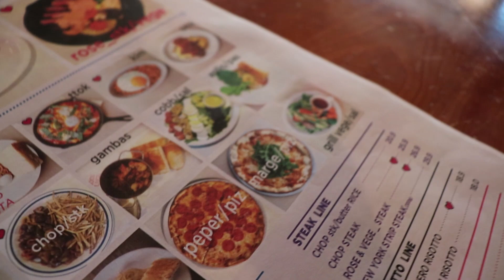[야외 먹방] 연예인 맛집이라는 한남동 오마일에 가봤습니다★ (feat. 트로트보석 민진주언니)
진주언니 단골집이라는 한남동 오마일에서 진주언니랑 맛있는 식사하고 왔어요!
연예인들도 자주 오는 맛집이라고 해요
한남동이라서 가격이 좀 비싸긴 하지만 넘 맛있었어요ㅎㅎ

Hi! Welcom to Hyobee's Youtube channel

字幕帮助者

자막디자인
메이크스튜디오